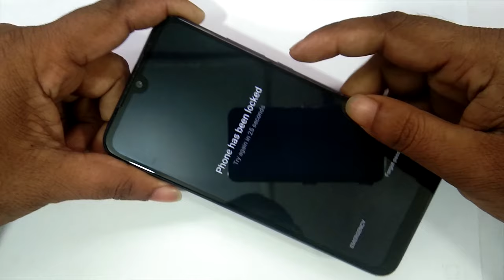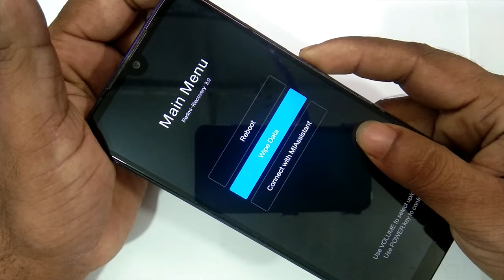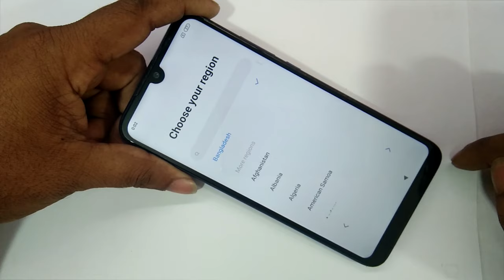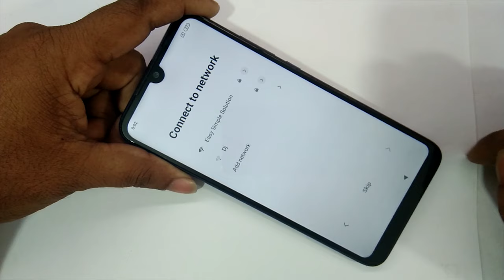Redmi 7 Hard Reset | Redmi 7 Factory Reset | Redmi (M1810F6LI) Pattern Unlock Redmi 7 Without PC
# Redmi 7 Factory Reset
Redmi (M1810F6LI) Pattern Unlock
Factory Reset Redmi 7
# M1810F6LI Hard Reset